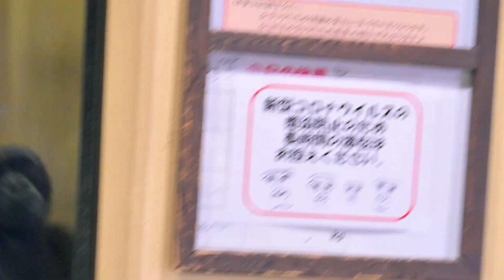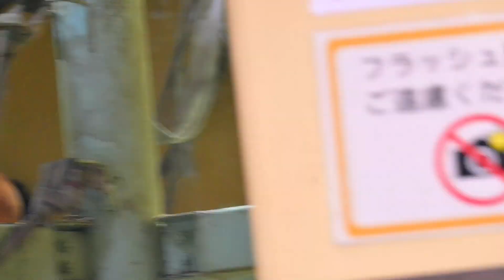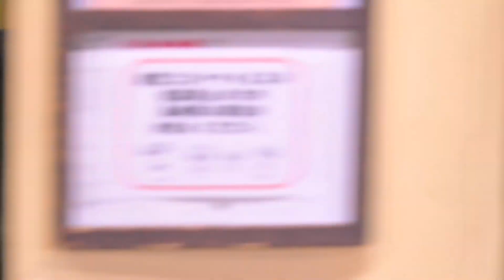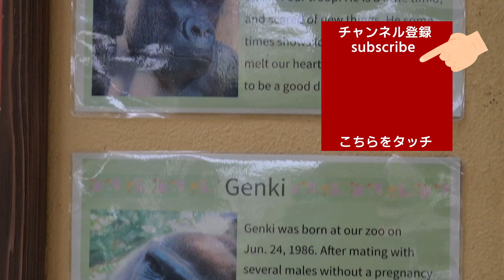Kintaro, the gorilla, loves to play with the keepers by chasing them.【Kyoto City Zoo/Gorilla Fam】